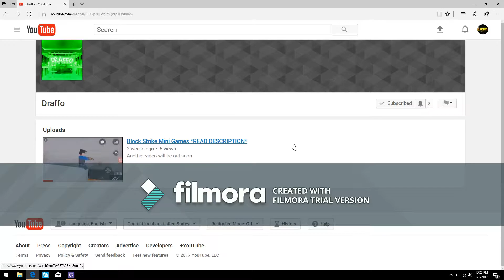Gta 5 Customizing the Albany Buccaneer and Giving Shoutouts ( Gta 5 Online, Lowrider Dlc)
- 🔥Check Out Op Modz For Account Boost, Services, For Gta 5 and use coupon LIGIIT for a 5 percent discount Please watch: "Top 5 Best Mobile Games on iOS and Android"
In this video I showed the customization and review of the Albany Buccaneer in Grand Theft Auto 5. I made a Facebook account a couple days ago and if you are wanting to follow it and Instagram to see a sneak peak of my video before I release it will be in the link of the description.